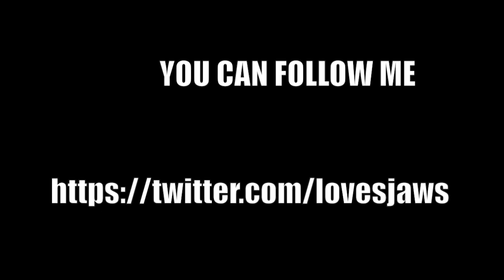RINGLING BROS. AND BARNUM & BAILEY CIRCUS:Legends Pole Climbing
RINGLINGBROS. AND BARNUM & BAILEY CIRCUS  Pole Climbing Dance